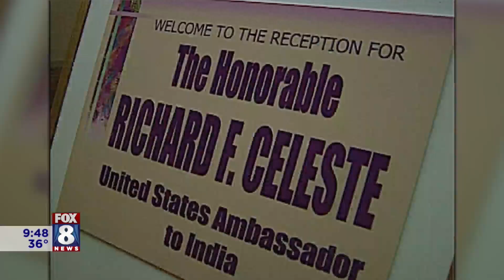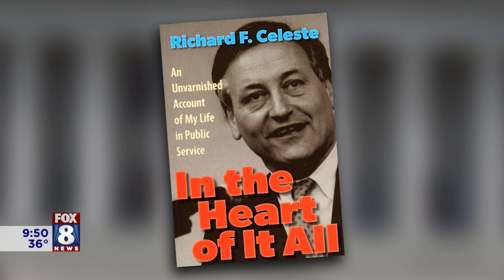Former Ohio governor talks new book, career and the current state of politics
Former Ohio Governor Dick Celeste has a new book called "In The Heart of It All"